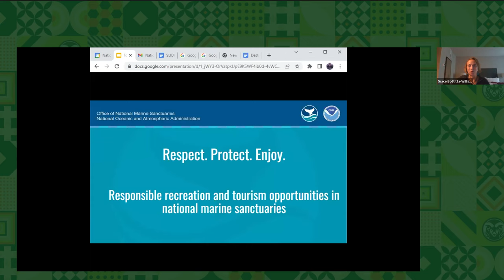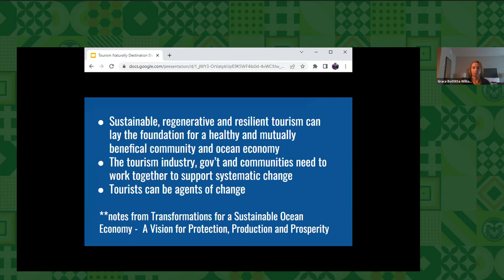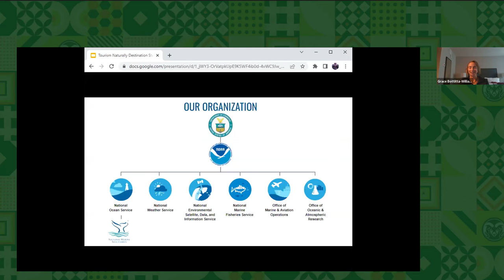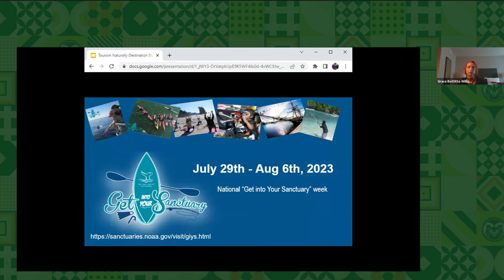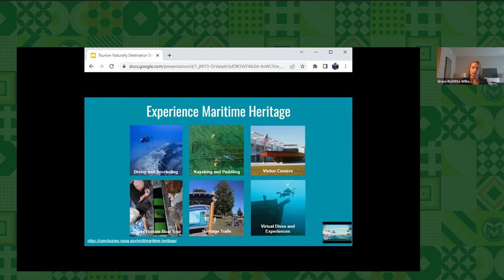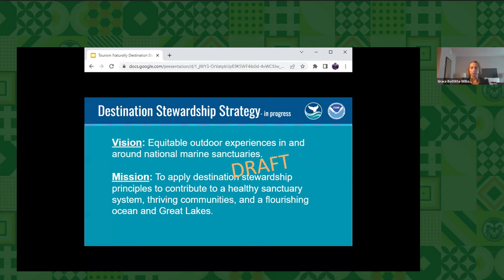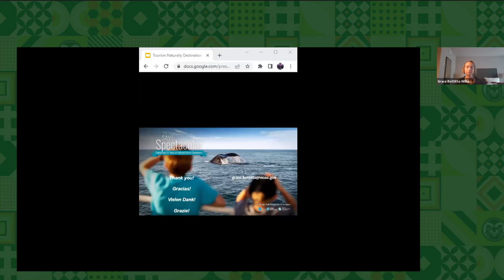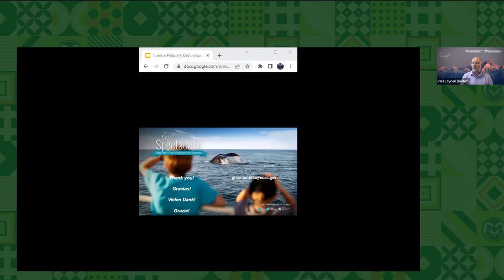Tourism Naturally Conference 2022: Day 2 – Plenary Speaker: Grace Bottitta-Williamson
Intro: Paul Layden, Human Dimensions of Natural Resources, Colorado State University
2:30 - 3:10 pm U.S. Mountain Time (MT)
Grace Bottitta-Williamson, National Recreation and Tourism Coordinator, NOAA Office of National Marine Sanctuaries (25 min talk, 10 min Q&A)